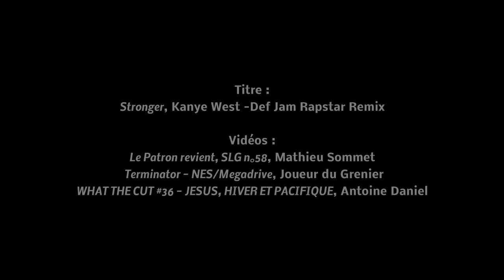Mathieu Sommet, Joueur du Grenier, Antoine Daniel - Stronger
Voici un fanmade pour trois youtubeurs que j'adore : Mathieu Sommet, Joueur du Grenier et Antoine Daniel !